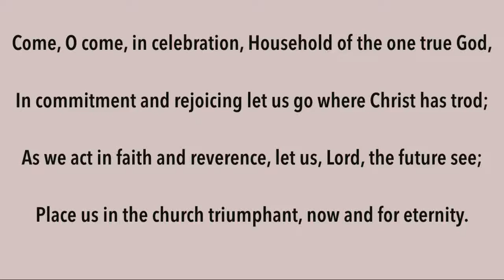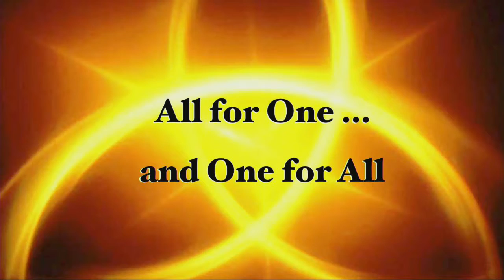Sermon for 5/27/18